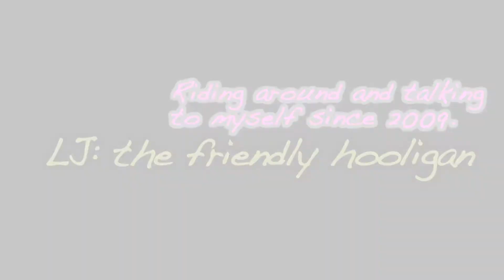Hypocrisy? [motovlog]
That word looks weird every time I spell it.